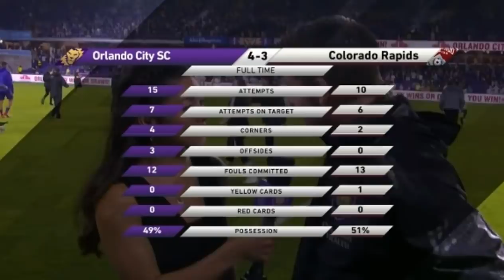Nani 2 Goals & a Winning Goal | Orlando City SC vs Colorado Rapids 06/04/2019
Luís Nani scored his 1st goal in MLS and scored the winning goal at the 89th minutes. Tesho Akindele and Chris Mueller scored the 2 others goal for Orlando City SC.

Kei Kamara, Nicolas Mezquida and Cole Bassett scored the 3 goals of the Colorado Rapids.

Orlando City SC win 4-3 against Colorado Rapids in MLS.

Orlando City Soccer Club vs Colorado Rapids, MLS, Luís Nani 1st MLS goal and 1 winning goal.

06/04/2019